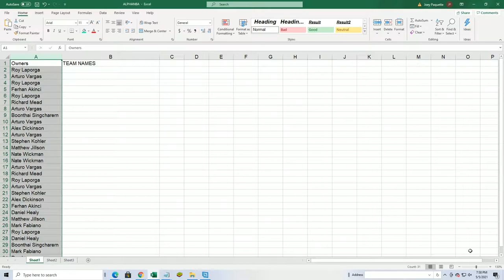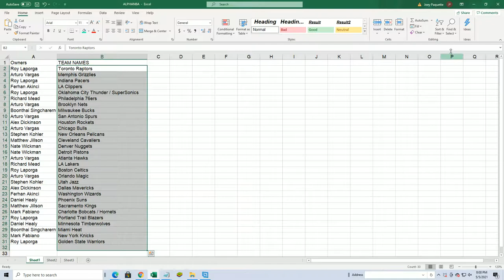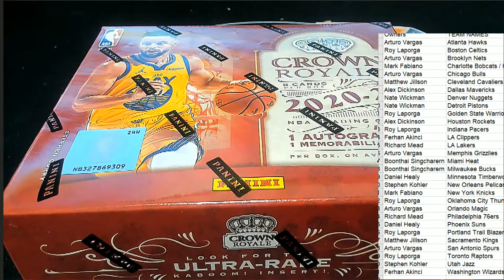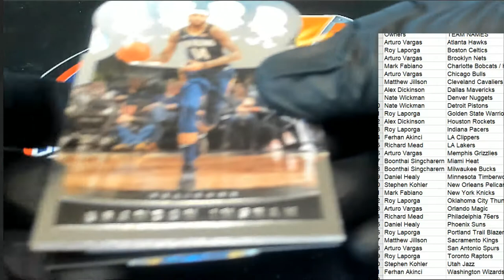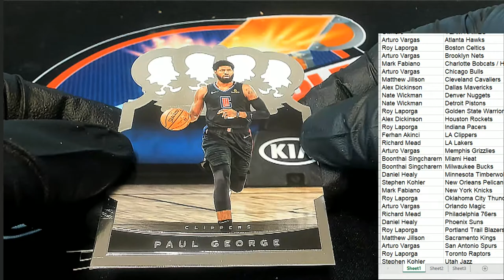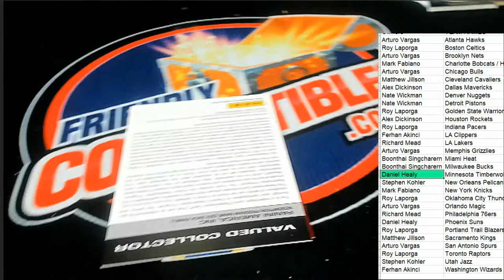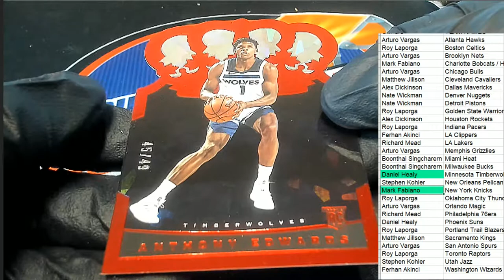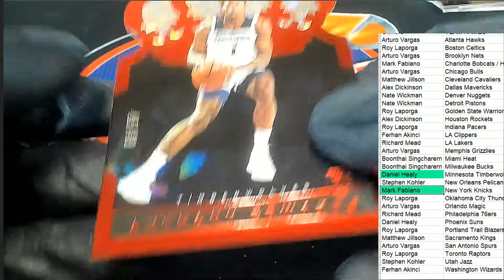202021 Panini Crown Royale Basketball Hobby ID 21CROWN101